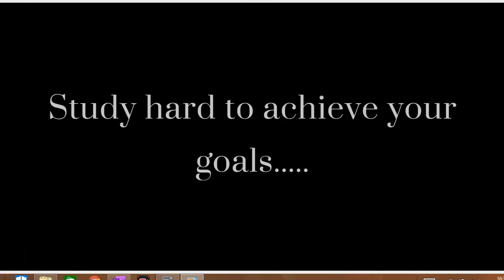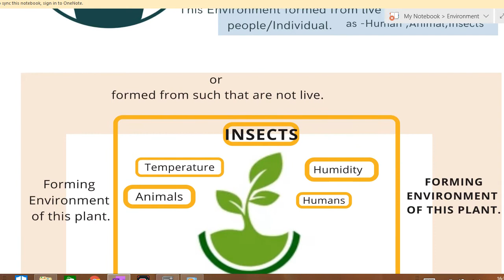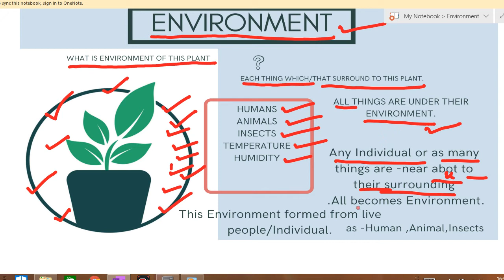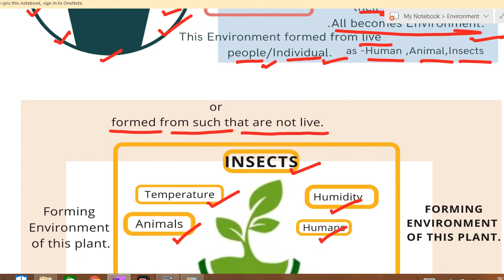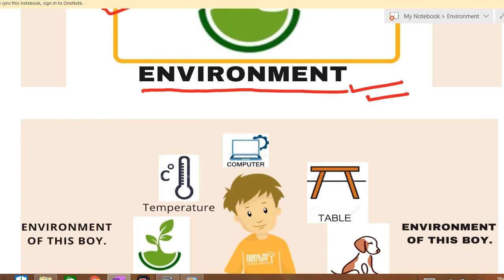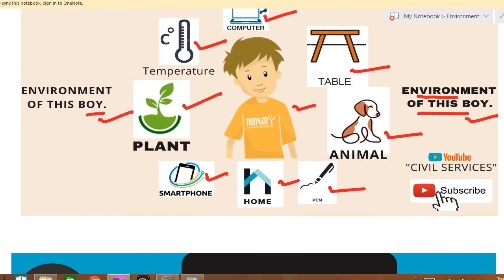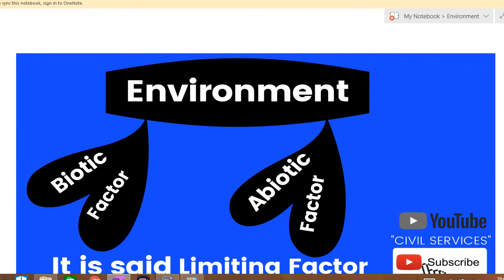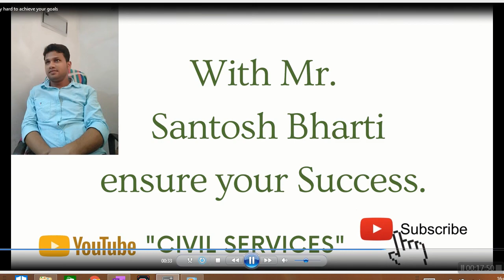ENVIRONMENT || Lecture-1 || UPSC CSE || By- Mr.Santosh Bharti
make sure of your selection in UPSC(IAS/IPS/IFS..etc..)
upsc